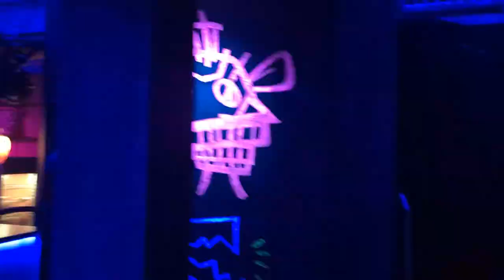VLOG | Secret Cinema's Arcane Immersive Experience l Wisdom Gaming Group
When it came to December 2021, you couldn't turn a corner without finding someone hyped about the release of Riot Games' Arcane! Our own Casanova and Wondermelo even got the chance to fly out to Los Angeles and take part in Secret Cinema's Immersive Arcane Experience! Take a look at their reactions in our special vlog during the event!